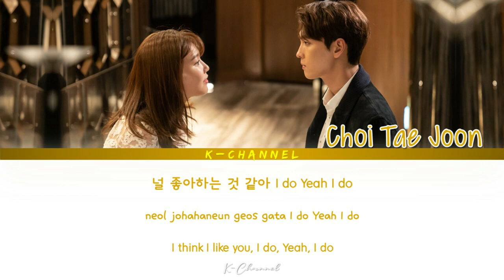Bittersweet - Choi Tae Joon | So I Married an Anti-Fan OST Part 2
Bittersweet
ARTIST: Choi Tae Joon (최태준)
ALBUM: So I Married An Anti-Fan OST Part 2
LYRICIST: 이철원, 김문철
COMPOSED: 이철원, 박슬기, 김문철
ARRANGED: 이철원
Genre : OST
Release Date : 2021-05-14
Language : Korean

credit to K-Channel